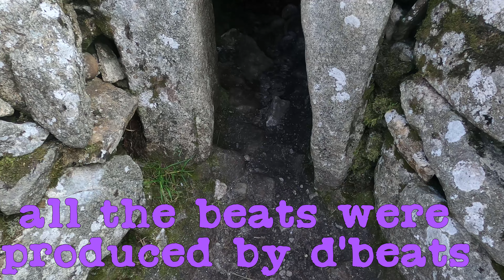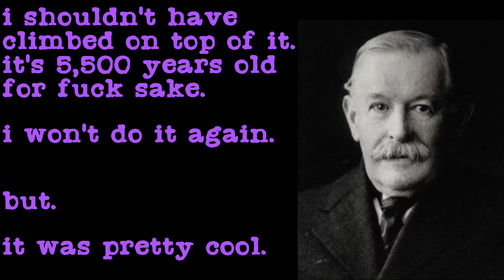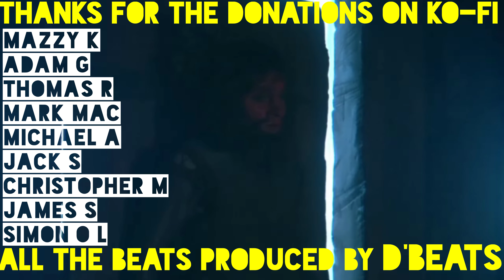SEEFIN - Exploring a Stone Age Tomb on the Peak of a Mountain in Ireland's Ancient East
*LET'S GO BACK TO THE STONE AGE*
Seefin, the resting place of legendary warrior Fionn Mac Comhaill, is a Neolithic passage tomb located on top of a mountain in County Wicklow.

It's rumoured to be the grave of the ancient mythical figure Fionn MacCumhaill

It's at least 5,500 years old, which is pretty old.

This episode is literally just me looking at a pile of stones.

*All the spicy hip hop beats featured were made in a passage tomb by  d'beats.
If you want to check out his luscious instrumentals that feature in shite guides, check out

If you want to help the show out, you could consider throwing a few pennies in the hat.
My camera and laptop are absolute dogshite (as is most evident), so if you wanna throw something in to help the cause, it'd be much appreciated. It's not about making money, but making better shite.